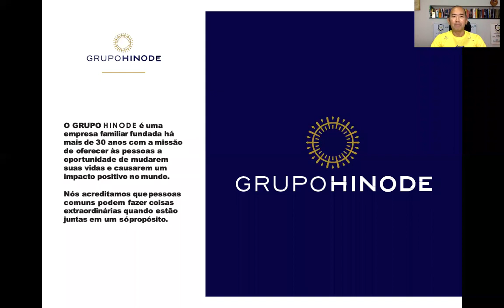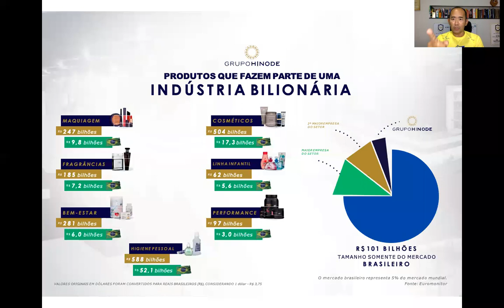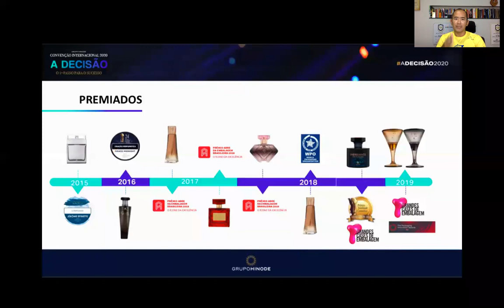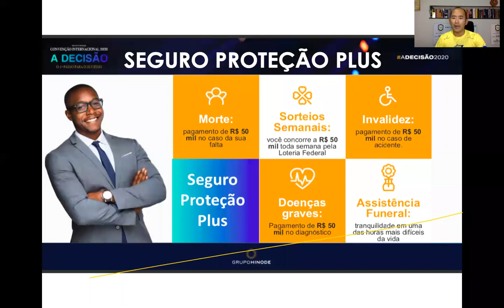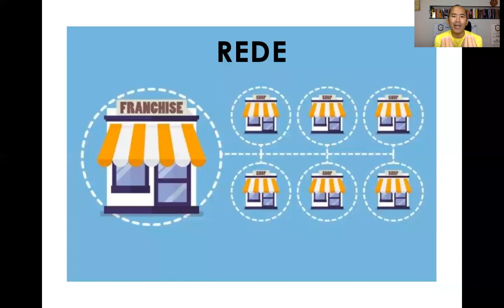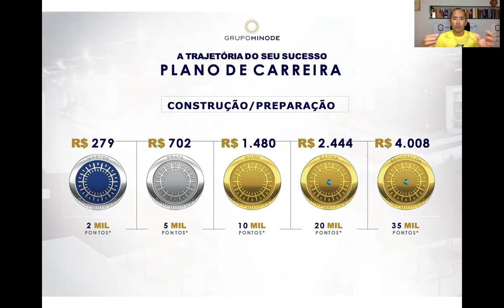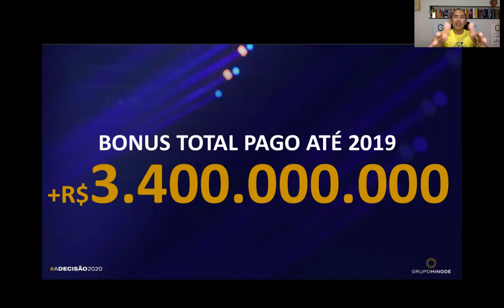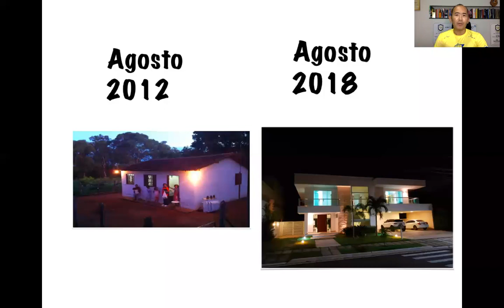VEJA AS DICAS DO PLANO DE MARKETING HINODE EM DIA DE FECHAMENTO DE MÊS!!!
Em tempos de Isolamento da COVID-19, novas competências e novas habilidades sendo desenvolvidas num mundo mais exigente e mais tecnológico.